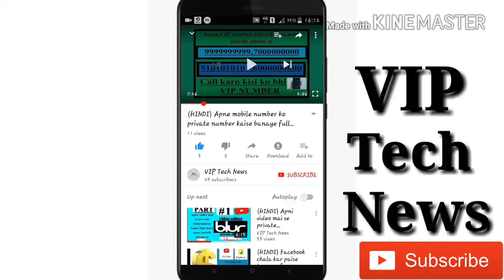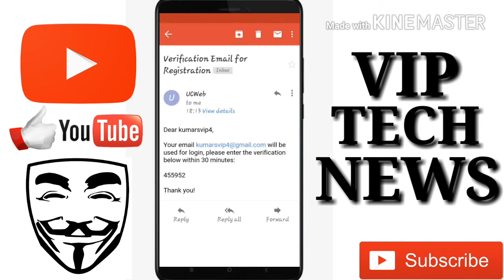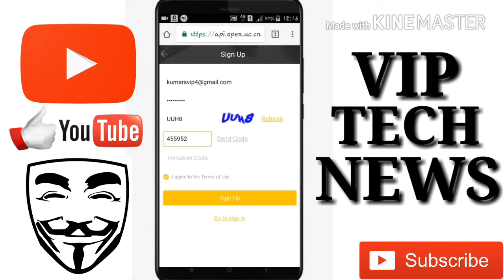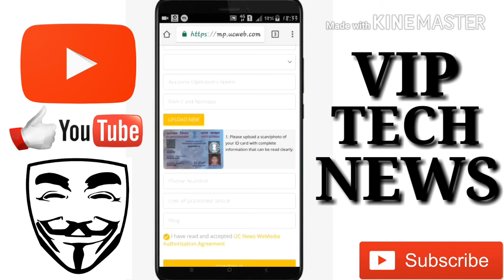{HINDI} UC news par account kaise banaye apne mobile phone se full video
Dosto is video mai uc news par account banana sikhaya hai agar aap bhi uc news par account banana sikhna chate hai to video ko pura dekhe bich mai skip naa kare jisse aapko kuch samaj naa aaye or agar aapko video pasand aaye to video ko like karna na bhule or subscribe jarur kare mere channel ko jisse aap ek bhi video meri miss naa kar paye.

VIP Tech news